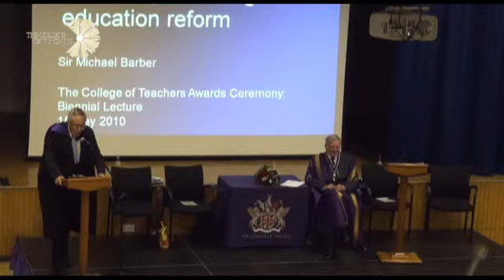The prospects for global education reform - Sir Michael Barber. (Part 1 of 4)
A lecture on the prospects for global education reform presented by Sir Michael Barber at The College of Teachers Awards Ceremony: Biennial Lecture on May 18th 2010. (Part 1 of 4)